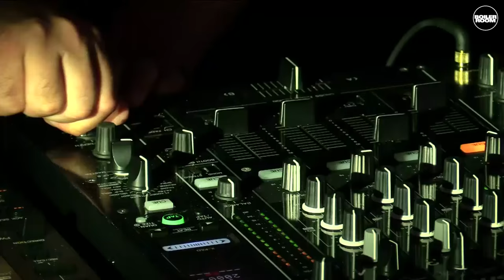Bison & Squareffekt Boiler Room Lisbon DJ Set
Bison & Squareffekt, live and direct from Lisbon on a line up handcrafted by Rita Maia. Watch on as they warm up proceedings.